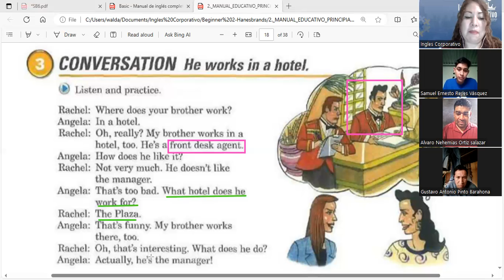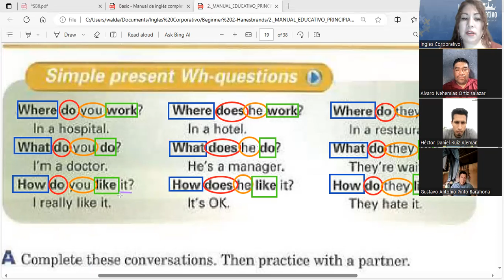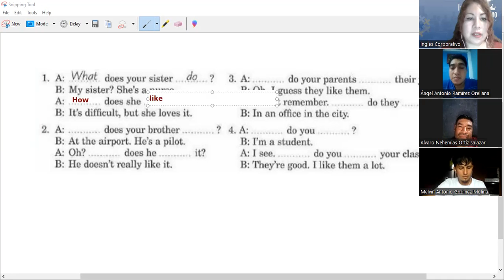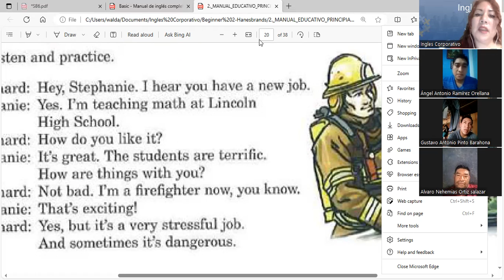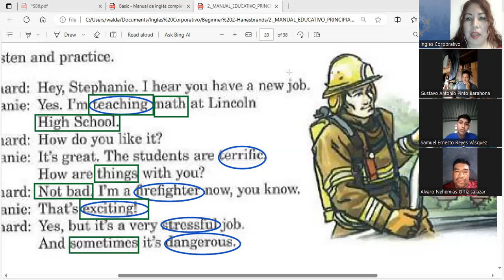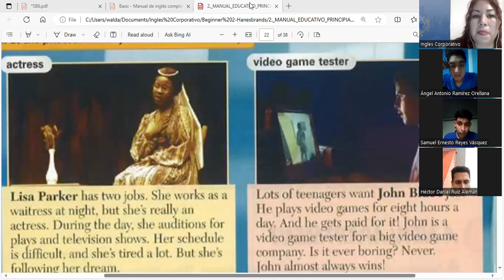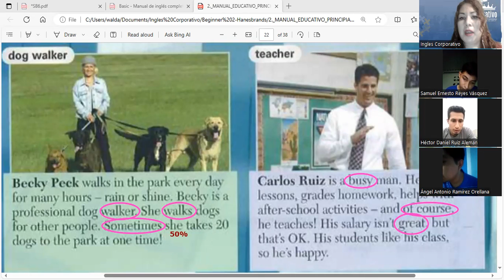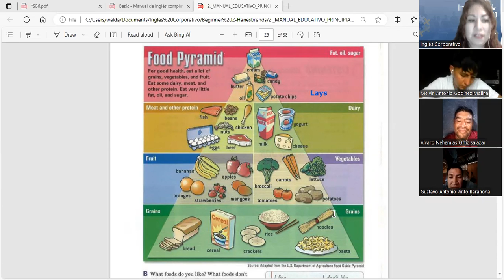Session 6- 03-10-2023- P2-01-TURNO B-09-23- Guerrero- What do you do and how do you like it?